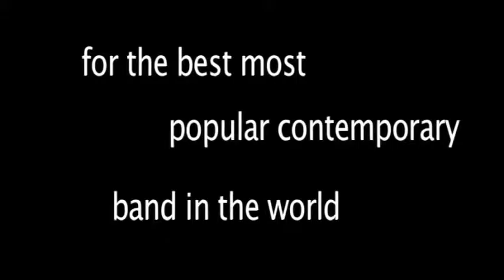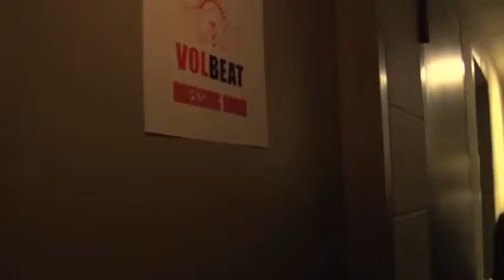Miss Adventure meets Motorhead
Sadie Kaye is the comically inept presenter 'Miss Adventure', delivering celebrity reports from around the world. First stop: New York City for a riotous rendezvous with rock band Motorhead, who are performing live at Madison Square Garden. The episode, which co-stars Dan Davies, was one of Funny or Die's highest rated videos and broadcast on HBO's Funny or Die and Comedy Central. It was produced by Summerhill Television and directed by Trish Bush.